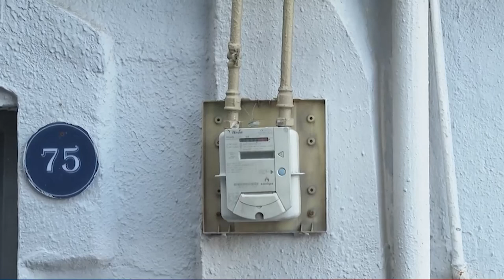Azərbaycanda qaz limiti ləğv oluna bilər